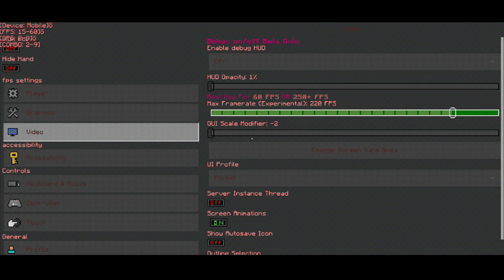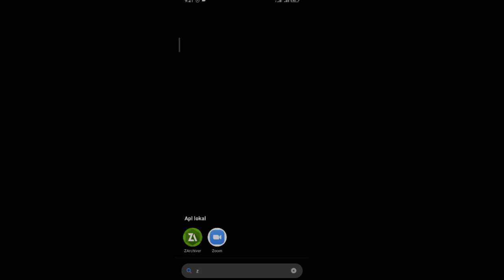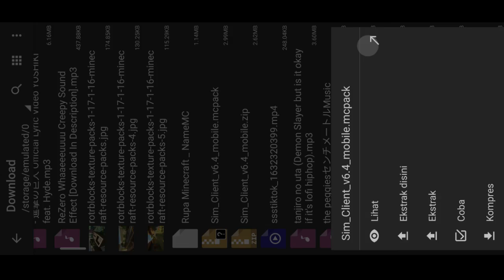Client / Optifine MCPE FPS BOOST! TERBAIK! | Fix lag lancar banget!! | Client mcpe 1.17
Donasi nya orang KAYA!! :
1. fin Homles : 100k
2. Mas Red Holocraft : 25K
3. Iqbal Ganz : 20k
4. Zidan : 10k
5. Dendeng : 10k

Terimakasih telah donasi!!

TIMESTAMP
00:00 : intro video
00:51 : tampilan client
01:15 : Setting Fix lag
03:49 : Test pertama (gagal)
07:34 : test kedua berhasil (100 persen)
10:40 : cara pasang

WAJIB TONTON SAMPAI HABIS
Playlist Video Vereint 19

Shop Minecraft terbaik : Instagram @vekushop